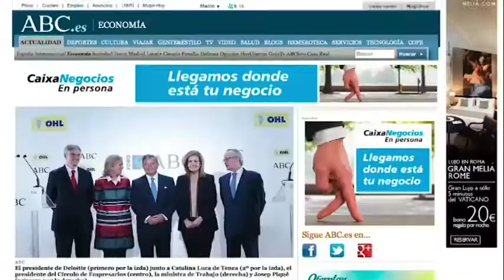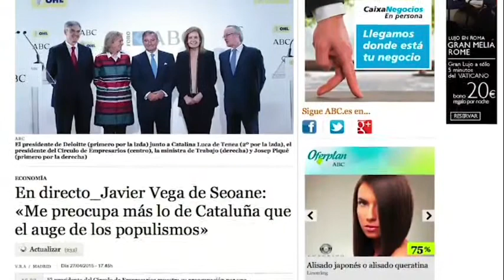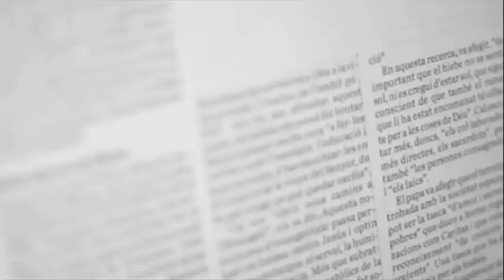A Espanya hi ha gent sensata i ben informada que justifica i entén el separatisme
L'editorial d'Antoni Bassas (Clavat) (28/04/15)